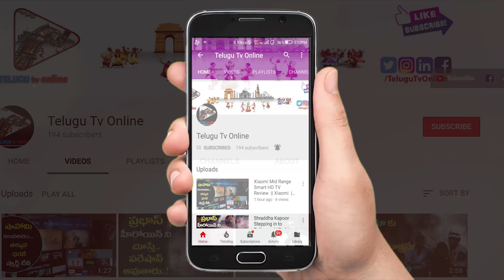వీరమాచనేని గారికి వేదమంత్రాలతో స్వాగతం పలికిన నల్గొండ ప్రజలు | VRK Diet Program at Nalgonda